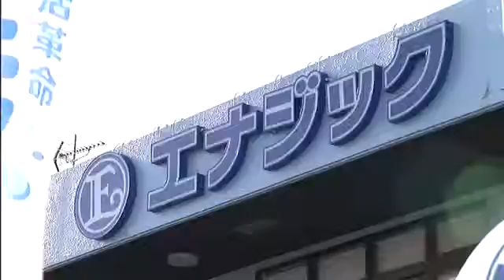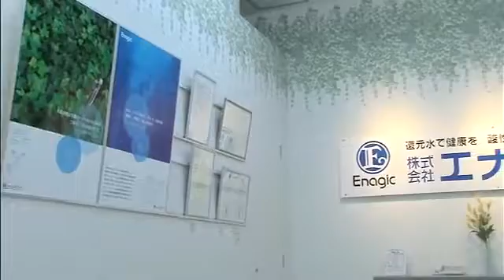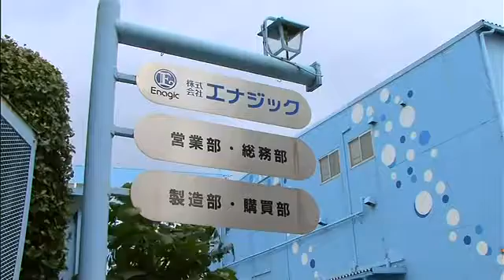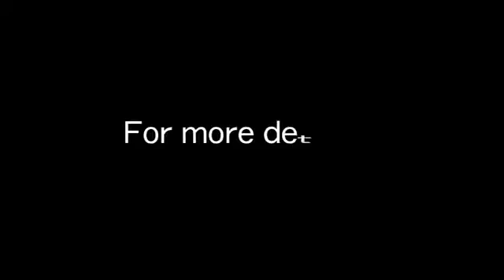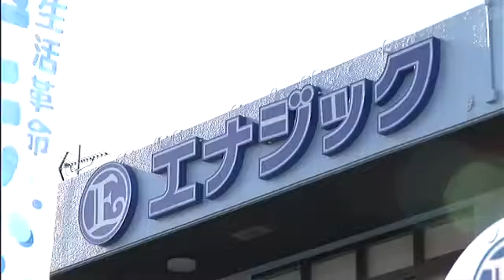Enagic Company Profile And History